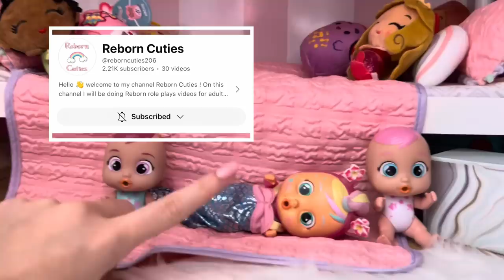Crybaby Mermaid doll Adoption Story 🧜🏻‍♀️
Reborn Toddler has an Accident at School! 😱